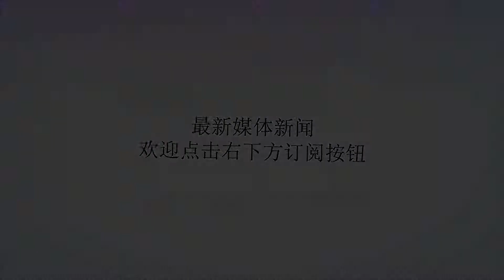伊朗局势逆转？美军官被伊朗势力活捉，沙特现已停火，美出面交涉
谢谢！中东一直是处于战乱当中的，而自从美国单方面退出“伊朗核协议”以来，中东的局势更加是扑朔迷离。美国在退出“伊朗核协议”之后，更加是针对伊朗发布了石油禁令，要求各国停止从伊朗的石油进口，这一举动可以说是要剪断伊朗的生命线，但是伊朗并没有在美国强势面前而妥协，而是强势表示将要控制霍尔木兹海峡，而霍尔木兹海峡是海上石油运输的重要通道，伊朗此行的目的就是，你不让我好过，那行，全世界都别好过了。美国也是立即派遣大批军舰赶往了中东海域，并在红海海域进行大规模高调的演习，同时放话：不会让伊朗做出威胁霍尔木兹海峡的事情。